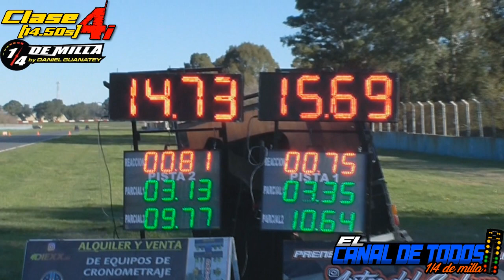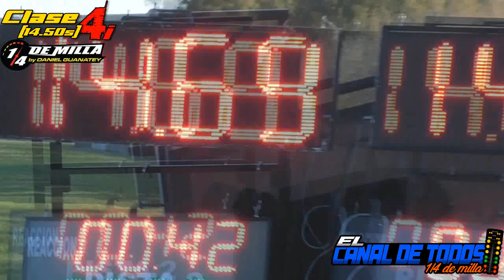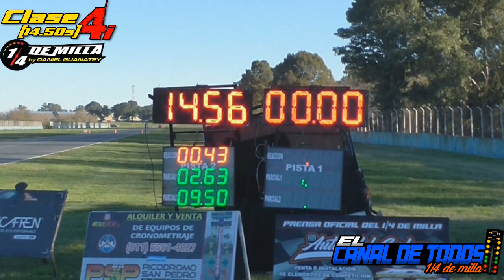Clase 4i 11/6/2023 CDT Autodromo Galvez